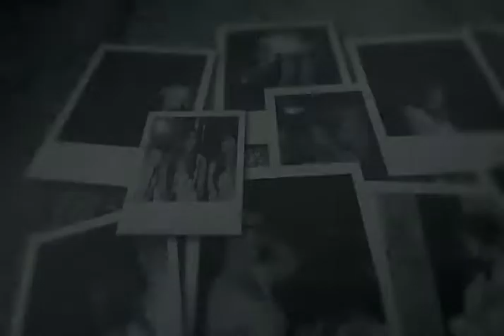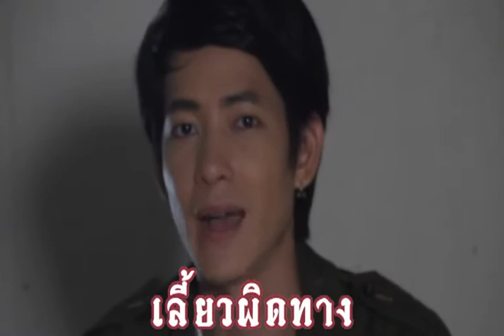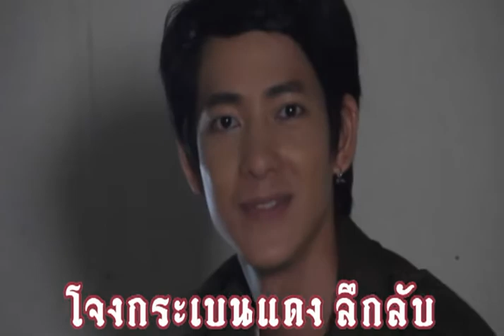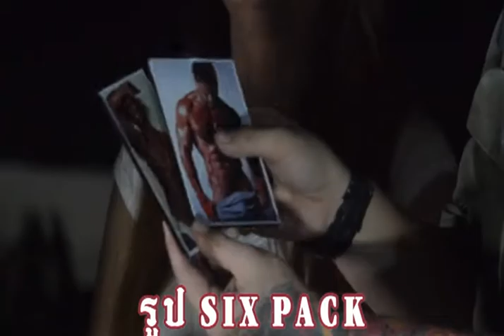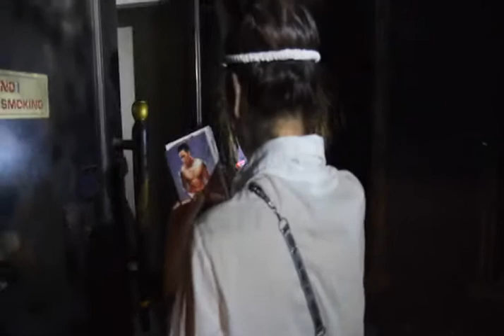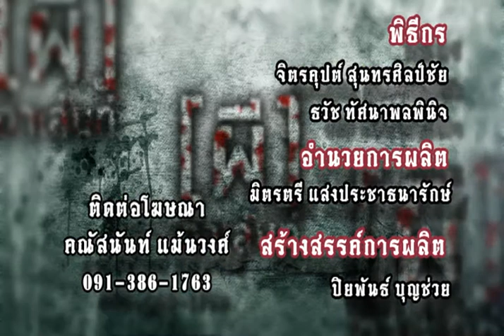ผีทาเล้นส์ ปี1 - ตอน 14